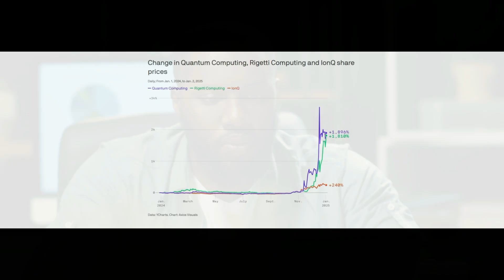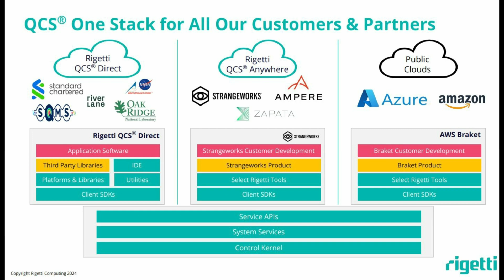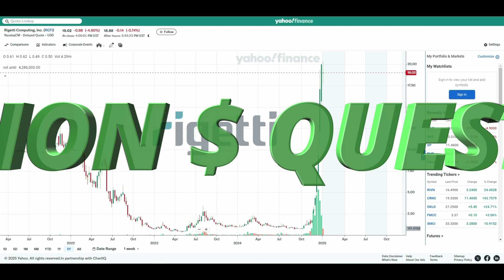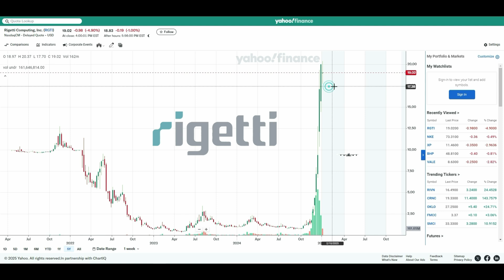RGTI Stock Analysis: Is Rigetti Computing the Next Quantum Leader? | Quantum Computing Stocks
💥 Is RGTI Stock Ready for a Quantum Leap? Find Out NOW! 💥

📈 Are you curious if Rigetti Computing (RGTI) is the next big opportunity in the stock market?

💡 In this video, we take a deep dive into Rigetti’s recent performance, exploring its growth potential in the groundbreaking quantum computing sector. Whether you're seeking technical analysis, insights into market volatility, or the latest on RGTI’s business fundamentals, this video has all the details you need to stay ahead of the curve!

🌟 In This Video, You’ll Learn:
• The key drivers behind Rigetti’s stock movement and market buzz.
• Critical technical analysis on RGTI, including support and resistance levels.
• Why Rigetti’s innovations in quantum computing could spark exponential growth.

📌 Key Topics We’ll Cover:
• Can Rigetti lead the quantum computing revolution?
• How RGTI is positioning itself in a competitive tech market.
• Proven investment strategies to navigate market volatility and high-risk stocks.

💬 Discussion Starter: Do you think RGTI has what it takes to disrupt the quantum computing space?